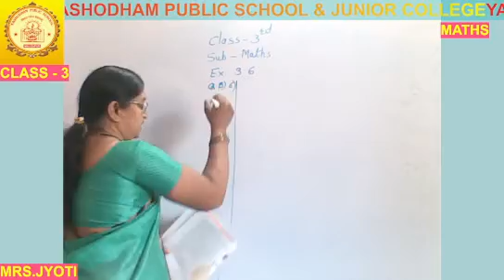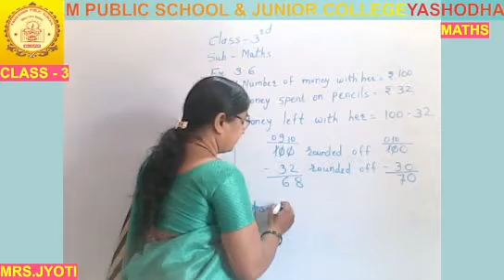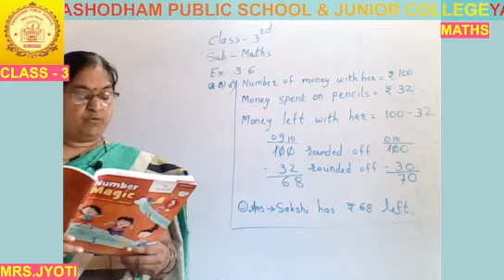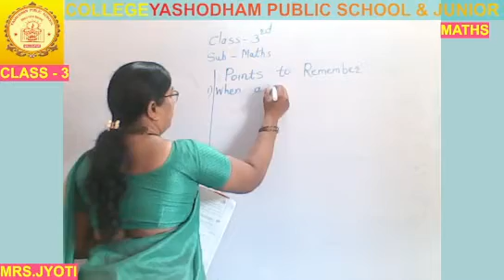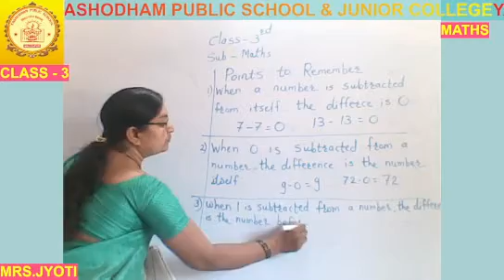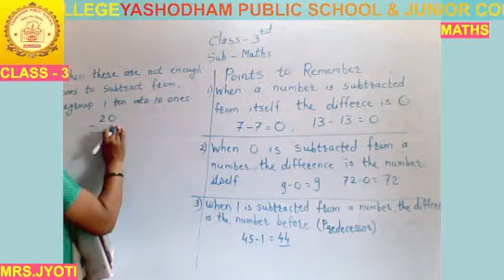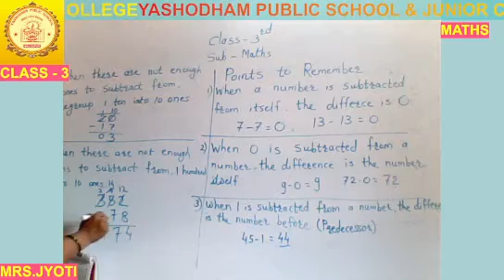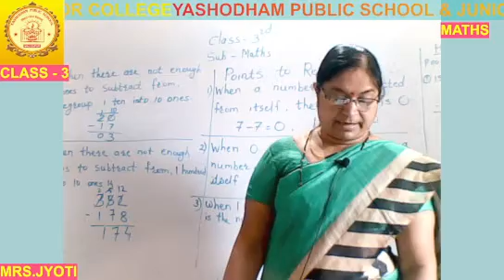CLASS-3RD EVS MJYPS ONLINE CLASSES 05/10/2021